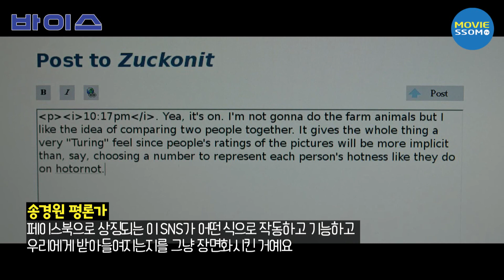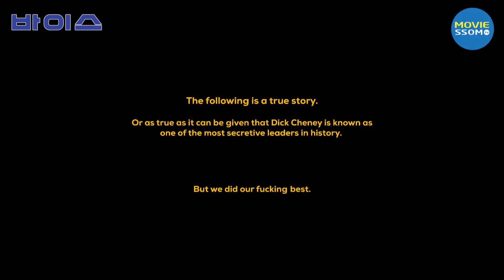바이스 Vice | 미국 정치의 민낯에 대한 과감한 야유와 풍자 | 무비썸 #114 아담 맥케이 감독 크리스챤 베일 주연 | 빅쇼트 2부작 김중혁X송경원 끝장토론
▶ 역사상 가장 비밀스러운 권력자 [바이스] 심층분석
▶ 진행: 김중혁 작가 & 송경원 영화평론가

　# 본 영상에는 영화에 대한 스포일러가 일부 들어가 있습니다
　# 스포일러에 민감한 분들은 영화 감상 후 즐겨주셨으면 합니다

▶ 영화 [바이스] 썸포인트 분석
　#1 영화 [바이스] 소개 및 첫인상
　#2 '바이스'의 숨겨진 의미들
　#3 [빅쇼트]의 2부작 & 플랜B 영화 분석
　#4 크리스챤 베일, 샘 록웰, 스티브 카렐의 미친 연기
　#5 딕 체니는 과연 어떤 사람인가?
　#6 아담 맥케이 감독의 몽타주 스타일에 대해
　#7 영화 속 중요 이미지 분석 - 낚시 & 컵 쌓기
　#8 영화 속 초현실적인 장면들 분석
　#9 영화 [바이스]를 마치며

*** 영화 [바이스] 간략 소개 ***
▶ 장르: 드라마
▶ 감독: 아담 맥케이 (전작 [빅쇼트])
▶ 주연: 크리스챤 베일, 에이미 아담스, 샘 록웰, 스티브 카렐
▶ 개봉: 2019년 4월 11일
▶ 원제: Vice

　# copyright (주)블러썸크리에이티브
　# 제작자 지영주